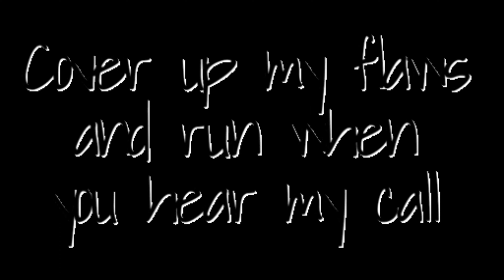SLIDESHOW OF 1/26/2023 IS DISNEY PIXAR UP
SLIDESHOW OF 1/26/2023 IS DISNEY PIXAR
UP IS A MOVIE ON DVD FOR RENT OR BUY AND  ON DISNEY +.
YOU AND YOU KIDS WILL LOVE THIS CUTE CATOON PIXAR DISNEY UP. THIS VIDEO IS NOT FULL MOVIE BUT IT HAS PARTS FROM THE MOVIE. THE MOVE IF CUTE DISNEY PIXER MOVIE.  THE MOVIE ABOUT AN UNLIKELY PAIR SET TO SKY FOR THE ADVENTURE OF THEIR LIVRS, NOT WANT TO LEAVE HIS HOME.

I'm back!! making videos and trips from Halloween, Christmas, mall, fishing, zoo, mini golf, Disneyland, Christmas lights, Christmas gingerbread houses, and Halloween lights and NEW LIVE IMPROVED slideshows every week (Sunday') Halloween and Christmas slideshows every night in Oct. Halloween Nov - Dec. Christmas slideshows. My friend goes on trips with me.

hit the up button,  I DO NOT SPEAK THAT WELL. I TRY SLOW MY SPEECH DOWN MY SPEECH SO YOU CAN UNDERSTAND ME, (BORN DIFFERENT)  BUT MY FRIEND SPEAK WELL..

You can see my  .google.com/Martin
 fachbook/msrtin